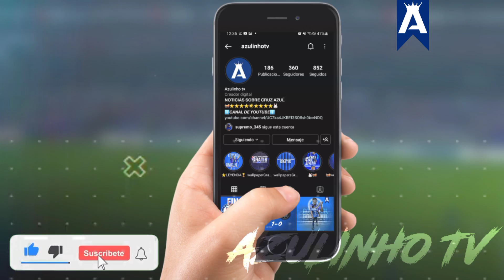🚨🚂CRUZ AZUL LE GANA AL ACTUAL CAMPEÓN JORNADA 12 | ¿CUANDO SERA LA SEMIFINAL VERSUS PUMAS ?🐾